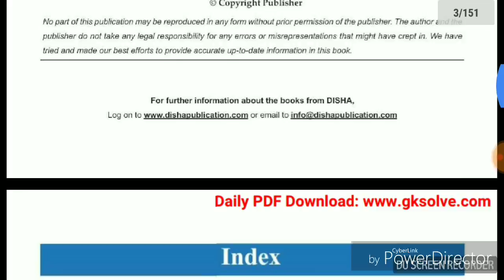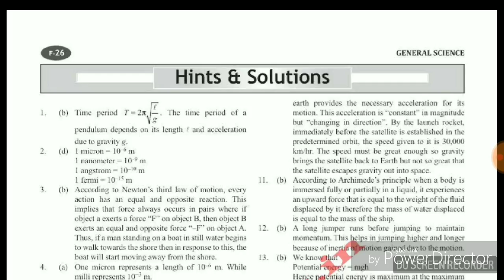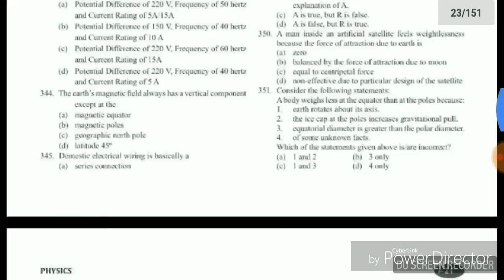1500+ GENERAL SCIENCE MCQ QUESTIONS FOR WBCS AND OTHER COMPETITIVE EXAMS. DOWNLOAD THE PDF BELOW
See the full video to know about the book